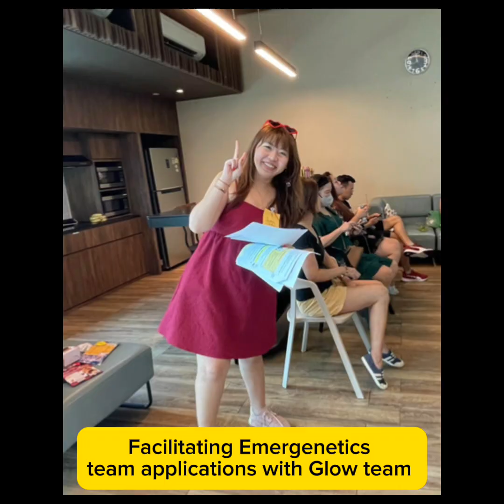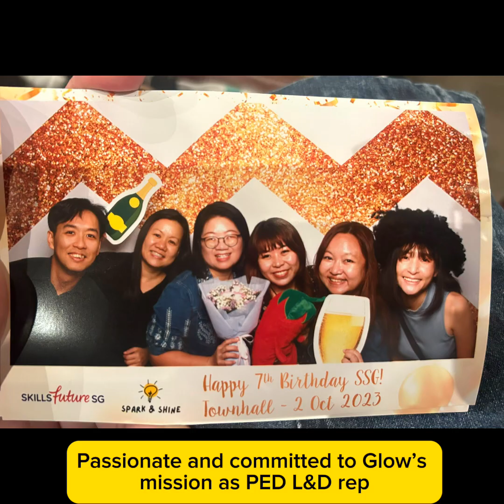Celebrating Suann’s Journey with PED!